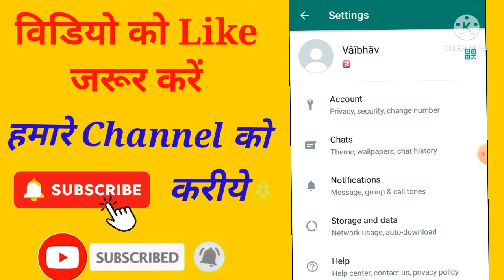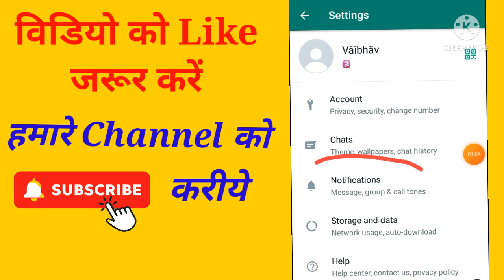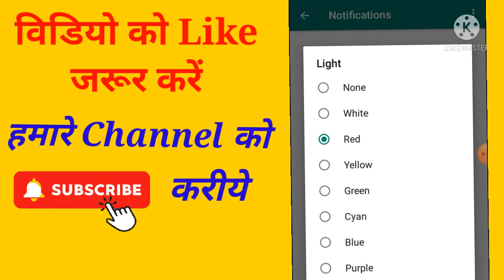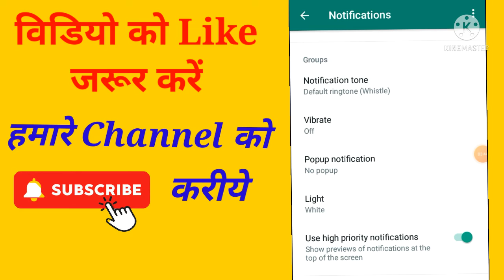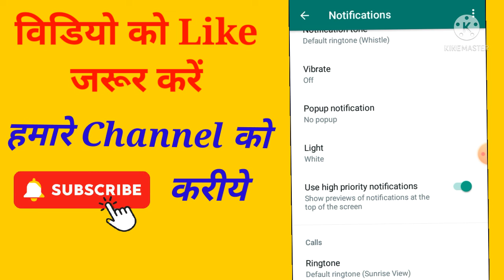WhatsApp || Notification Settings In WhatsApp | Message Notification Tone | Group Notification Tune